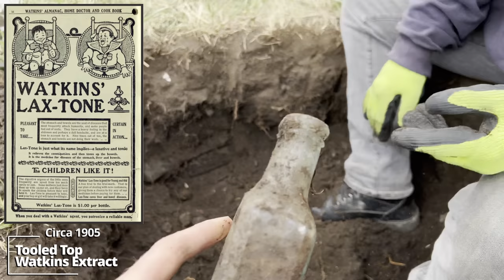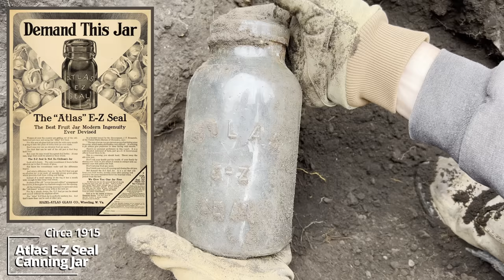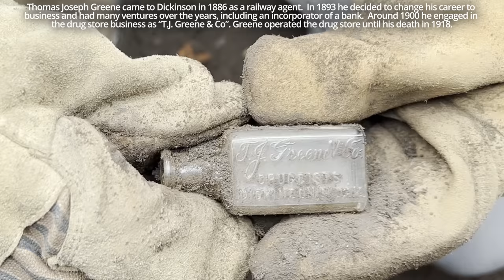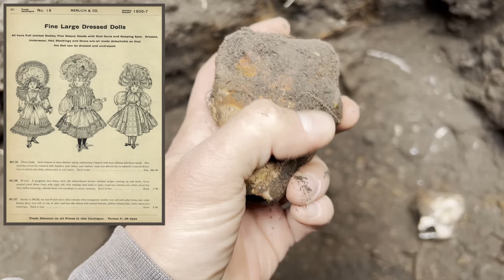Buried Under the Yard for 150 Years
Part 2

Excavating a second privy at the former site of the Campbell House, a stagecoach station in Scotland, South Dakota.